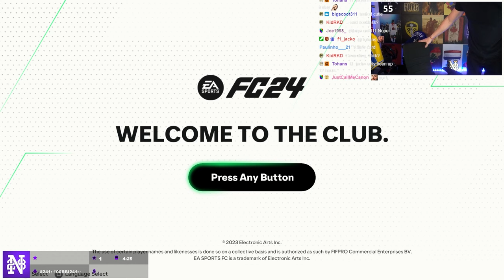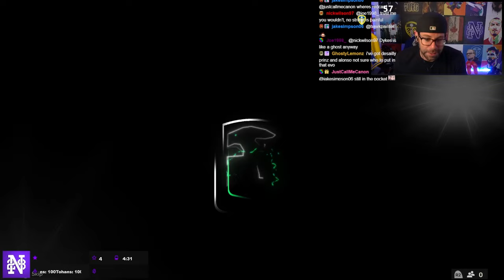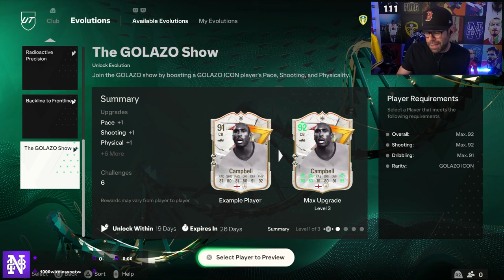INSANE GOLAZO ICON PACKED! - RTG #177 - FC24